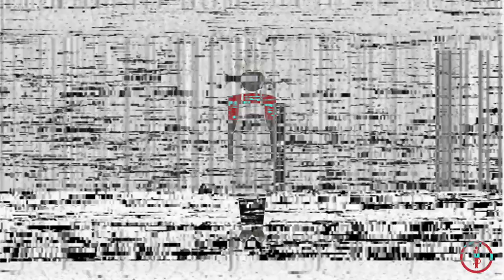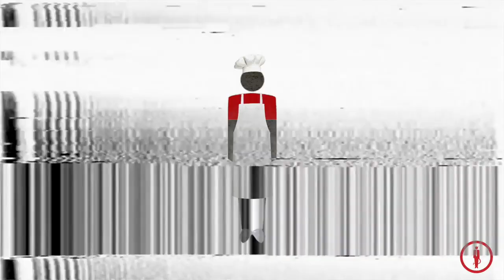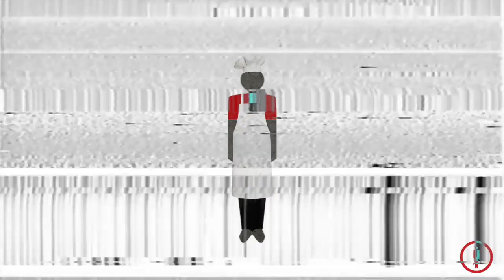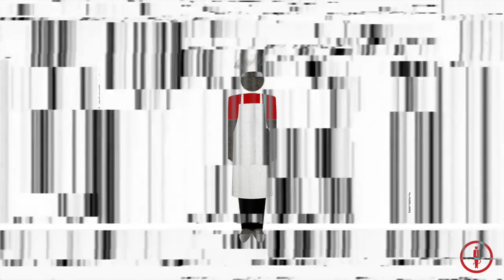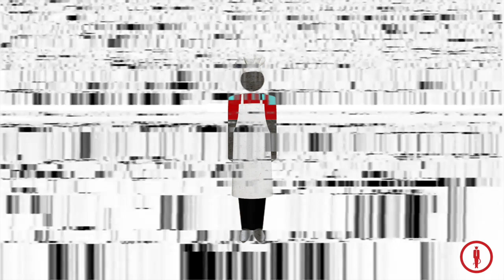The Bakery (Sandy Jenkins / Alvin Kennard)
A corporate accountant lives luxuriously by embezzling millions from a family-owned bakery.

Prelude: Alvin Kennard is sentenced to life in prison on a non-violent robbery charge.